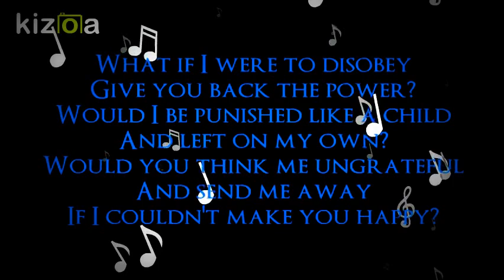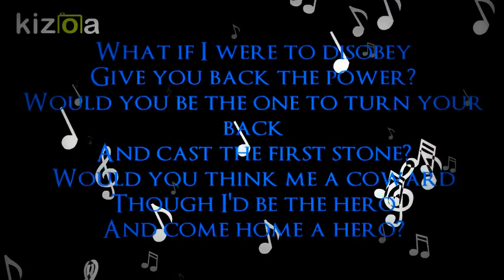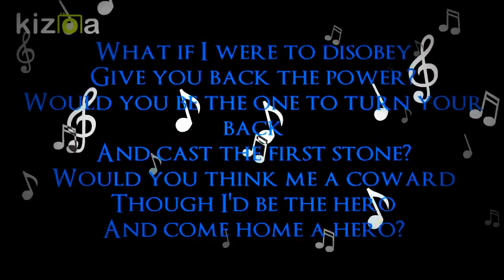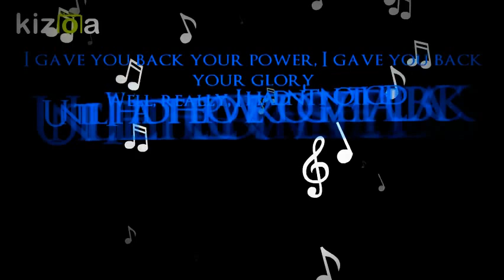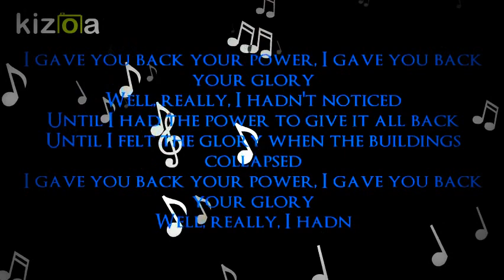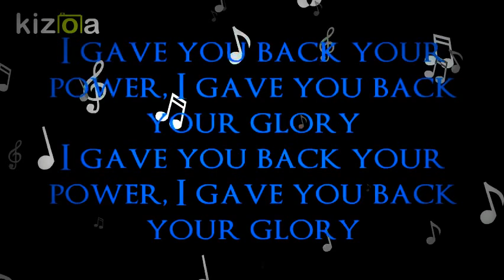White Lies : Power & Glory - Lyrics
White Lies Power & Glory